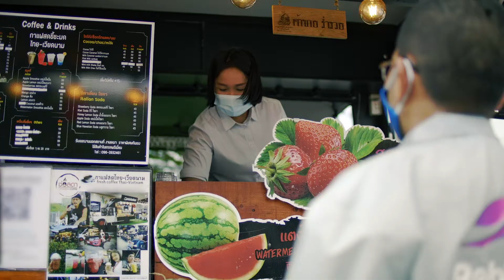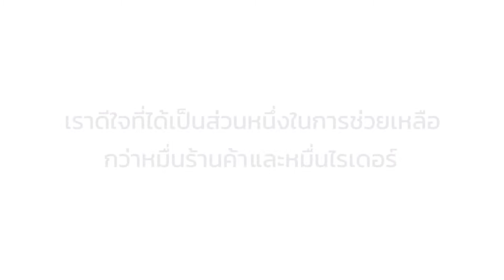Robinhood แอปเพื่อคนตัวเล็ก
Robinhood แอปสั่งอาหารของคนไทย ที่เชื่อมระหว่างร้านค้าเล็กๆกับลูกค้าให้หากันจนเจอ

- ร้านอาหารไม่เสียค่าธรรมเนียมการขึ้นแพลตฟอร์ม(GP)

- ลูกค้ามีทางเลือกใหม่จากร้านอาหารที่หลากหลายมากขึ้นโดยเฉพาะร้านเล็กๆ ร้านใกล้บ้าน และร้านที่ไม่เคยอยู่บนแพลตฟอร์มส่งอาหารใดมาก่อนตรง ราคาเท่าหน้าร้าน ปริมาณอาหารไม่ลด

- ช่วยสร้างงานสร้างรายได้ให้คนส่งอาหารให้ได้รับผลตอบแทนที่เป็นธรรม ไม่ต้องสำรองเงินเพื่อจ่ายค่าอาหารให้กับลูกค้า

รายละเอียดเพิ่มเติม คลิก